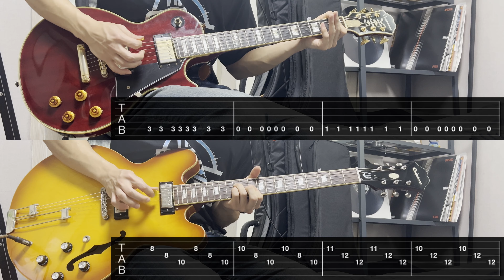Heart In A Cage - The Strokes (Guitar Cover & TAB Tutorial)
Third Song of First Impressions of Earth - The Strokes (2006)
In some live performances, Albert Hammond Jr sometimes plays the verse with a palm mute.
Play carefully with Nick Valensi's famous pulling-off riff pattern.

-Gear

-Epiphone Les Paul Custom 100th Anniversary Outfit
-Epiphone Riviera
-Yamaha TRBX174
-Line6 POD GO, Truetone Route66, Visual Sound Jekyll & Hyde V1
MXR Micro Amp, BOSS Digital Reverb RV-5